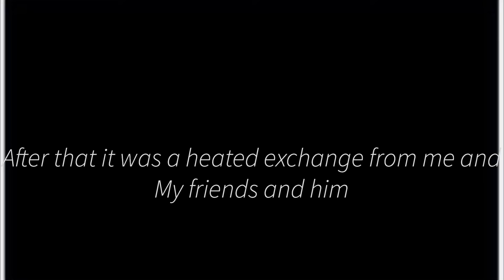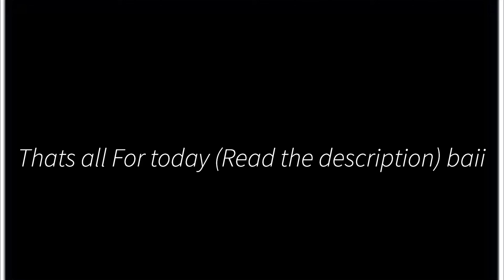What Do I title this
This kind of behavior Is NEVER ok it hurts comunites and puts a bad rep on people/their race
Do NOT do what “KingOfMinecraft71461” did
My friends help me with this dude

friends that where involved that have Yt chanels expect a vid from them aswell
“The Dino Channel :3”
And
“S86XBC51”
Why I dont upload as much as I want to

- school as the end of th yesr closes I have finals so i need to focus on studying

-Big builds Im working on big builds like my carrier and battleship I will showcase them when im done

- I simply dont have the time to make videos

Hopefully I can get my friends rotor blade tutorial up by some time this week